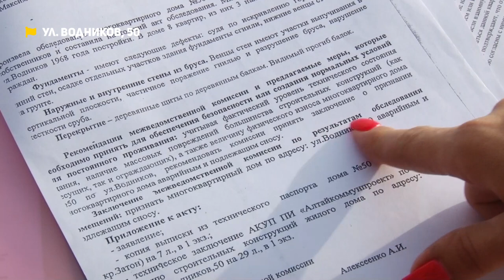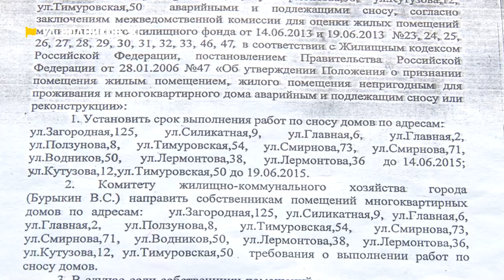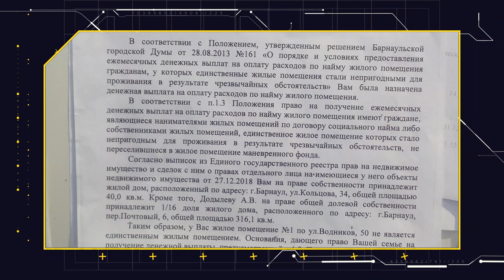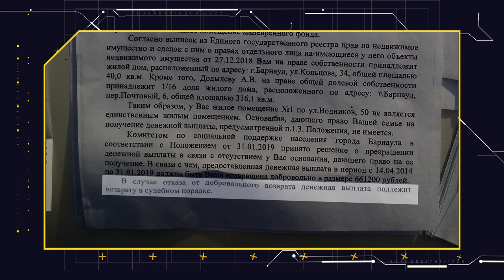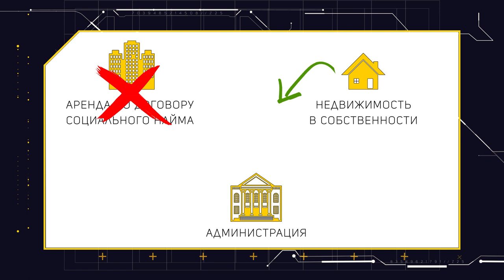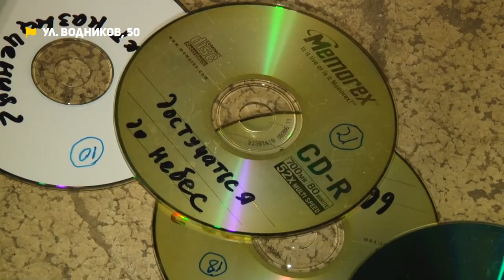В Барнауле мародёры разбирают дом на части на глазах у собственников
- Бери не хочу. Людей до сих пор не расселили по программе аварийного жилья, хотя их дом уже разбирают на дрова.
– Это вам не погреб! Как должны содержать подвал многоквартирного дома обслуживающие организации.